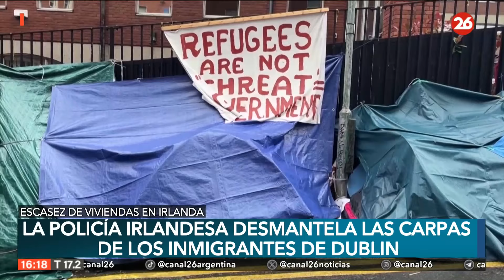La policía irlandesa desmantela los campamentos de los inmigrantes en Dublín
👉  La policía irlandesa comenzó a desmantelar unas 200 tiendas de campaña que albergaban a solicitantes de asilo en Dublín a primera hora del miércoles (1 de mayo), abordando lo que se ha convertido en un punto focal de un acalorado debate sobre la migración.